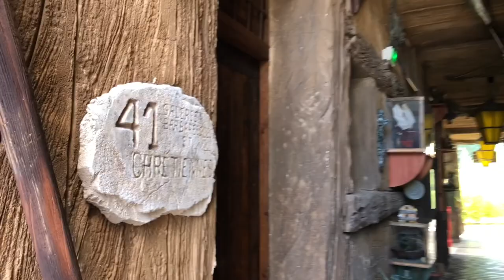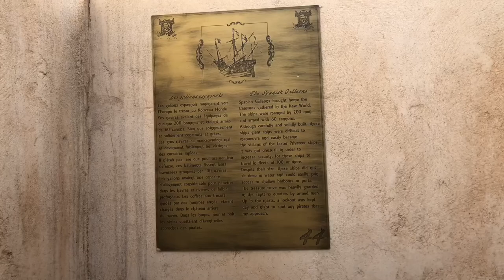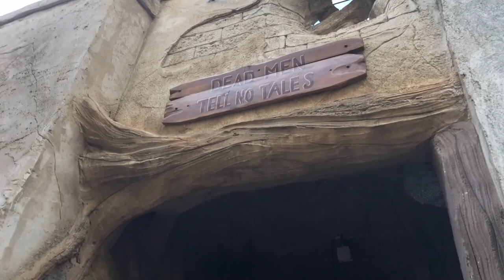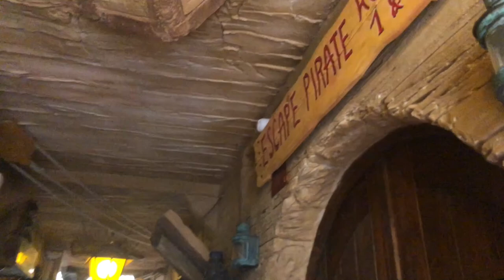[VLOG] DES PIRATES !!! - HÔTEL TOUR CAP PIRATE au Cap d'Agde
⬇️⬇️⬇️ ⚠️ INFOS PLUS BAS  ⚠️⬇️⬇️⬇️

C'est parti pour un vlog dans un Hôtel hors du commun !!! Nous vous faisons découvrir le seul musée - hôtel d'Europe qu'est l'hôtel "Cap Pirate" situé au Cap d'Agde ! Dépaysement garantie car tout est 100% pirate, même le parc aquatique "La baie des pirates" !
Encore un grand merci à toute l'équipe de nous avoir reçu comme des pirates !

🎞 Vidéo : iMovie
📷 Miniature :Gimp
📹 Avec quoi on filme : iPhone 8 256G
🎙 Micro : Videomic Pro RODE